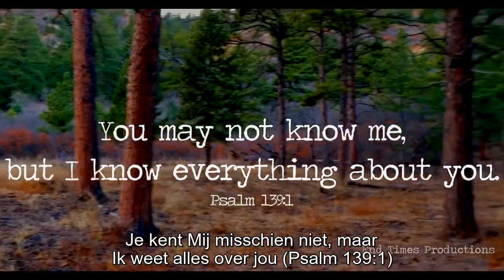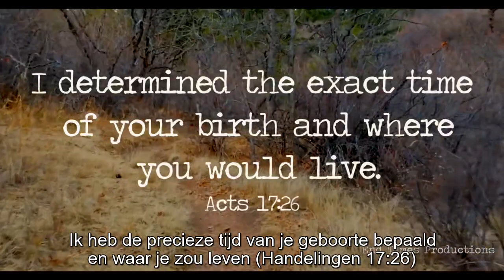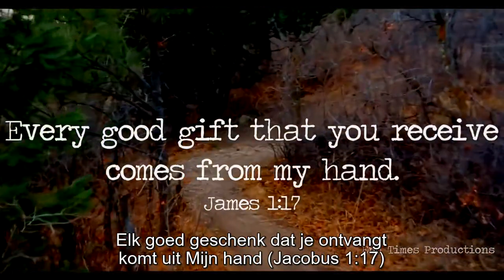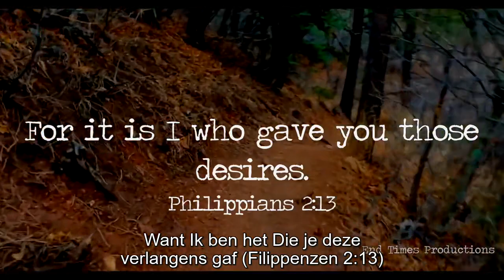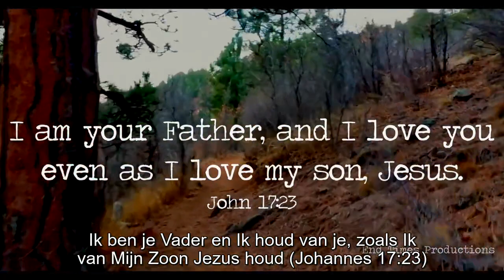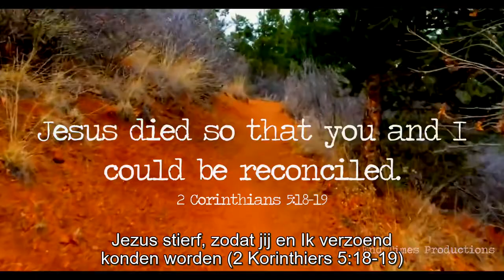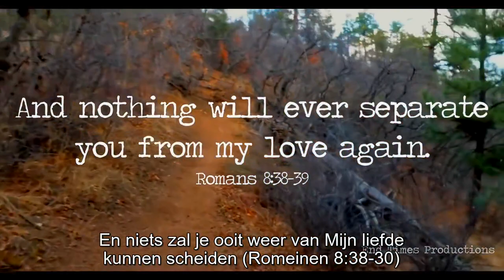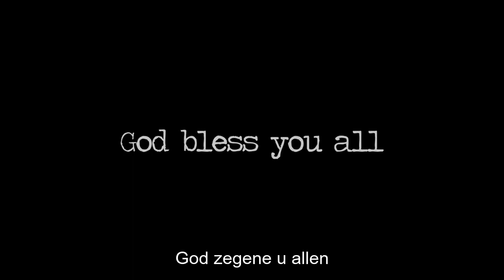Liefdesbrief van God aan jou!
Een prachtige brief van God gericht aan elk mens op aarde.
Nederlands ondertiteld.